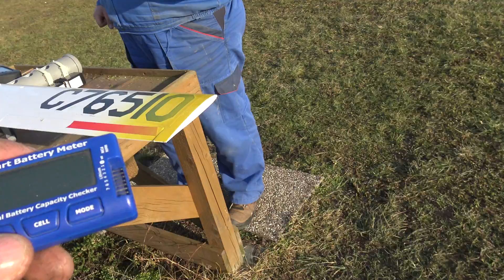DRAIN PIPE EDF jet RP 005 1.8m 4 x 70mm 12 blade 6S Maiden flight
In this video you will see Maiden flight of new project by Pilot Robert, quad 4 x  70mm 12 blades EDF drain pipe jet. I used to build this RC plane four 70mm high speed EDF units from Freewing and ESCs from Freewing, both upgrade for ME262. The wings are from Frankie Boy 1.8m glider, V tail and stabilizers are made from spare Me 163 Komet wings, front wheels are tundra tires now, the back wheel is from closet doors, fuselage of the plane is made from single drain pipe and all the plane holds together 5 pipe holders. Plane will run on pack of Admiral 5000mAh 6S baterries. All we need now is to see if I have found perfect CG and that is it. The weight of the plane is 4.9kg and we have thrust of 7.8kg.